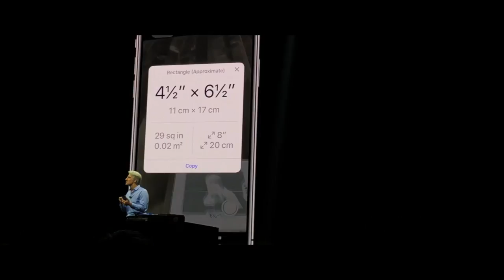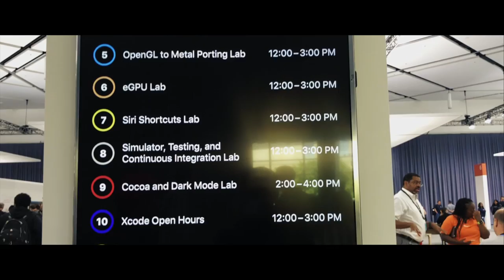Attending Apple WWDC 2018 - WHAT AN EXPERIENCE !!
Hi guys, I’m telling you how great my experience was at WWDC18.
Sorry btw, I was not allowed to bring a professional camera, so all footage here was recorded by iPhone